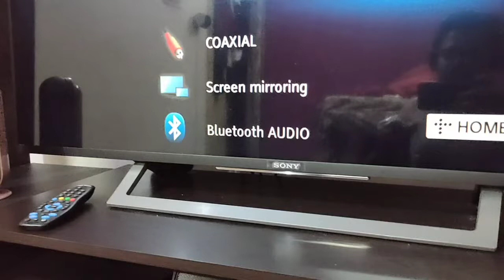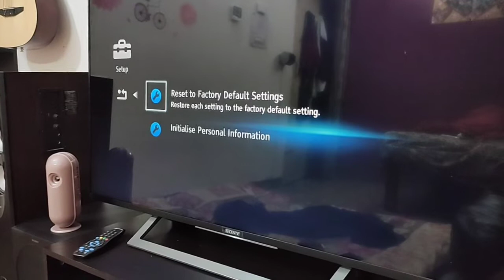How to Hard reset (Sony home theater/sounds bar)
You have to press/touch both function+volume (-) key simultaneously for two to three sec . Until
reset option appear on display of Home theater